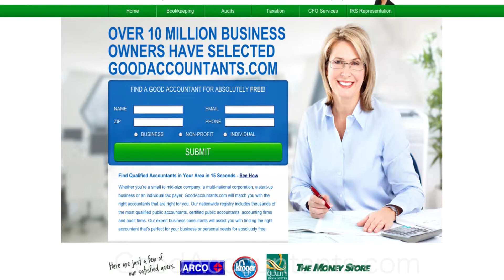Doug Carpenter visits the offices of GoodAccountants.com to film his testimony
Carpenter visited the corporate offices of GoodAccountants.com last week to film his testimony about the new client he’s engaged which has increased his cash flow by more than $3,000 a month.  Like many operators of small accounting practices that struggle with cash flow issues, Carpenter says this one client could bring his practice more than $250,000 in billings over the next several years.